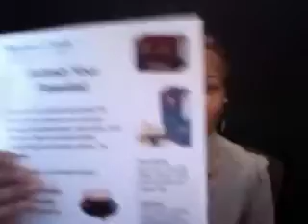Who Do You Think You Are?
Attention speakers, authors, trainers, coaches, entrepreneurs and professionals who are ready to take their business and life to the next level. Retrain your brain to breakthrough to the real you. Dump that inner critic. Attract better relationships. Create more financial abundance.